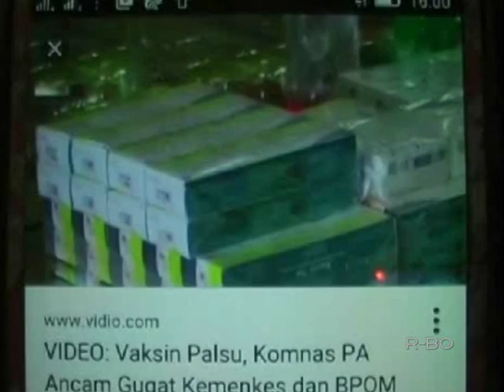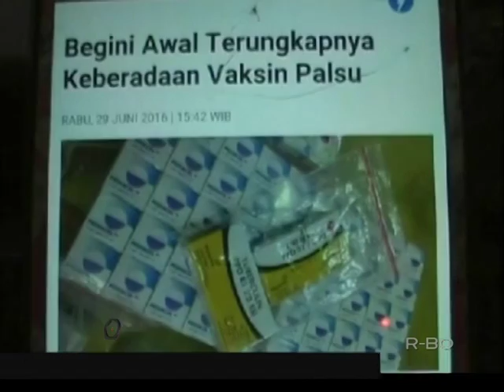WASPADA VAKSIN PALSU